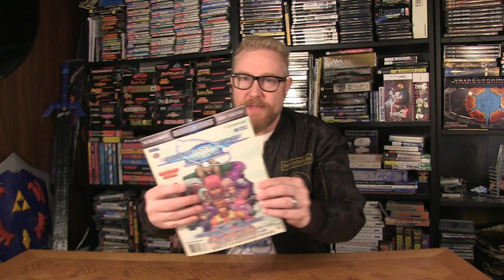PHANTASY STAR ONLINE 20 YEARS LATER - Happy Console Gamer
Johnny talks about the PSO/Phantasy Star Onlines 20 year anniversary and shows all his characters and special weapons and items.